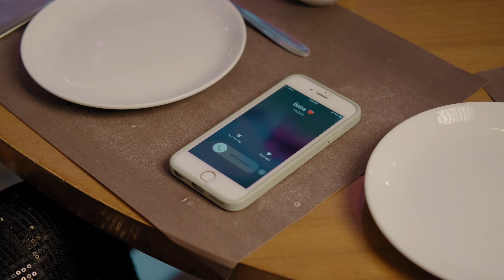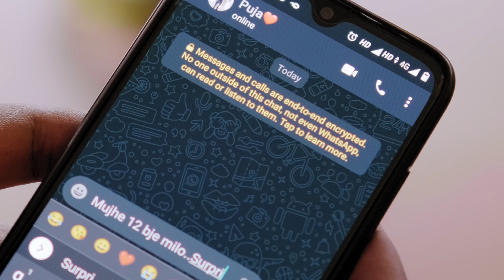Bairi Sathiyaa | Abhishek Sahil|Shyla Somani| Nishu Baba | NKB Pictures | Official Music video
Hey Everyone...Welcome to my youtube Channel - Abhishek Sahil". Here i m presenting my latest Official Album- Bairi Sathiyaa"..This Song is basically a Sad love Story based on a true incident..hope You all would love my Creation...Hows this Comment for sure in the section..Dont Forget To Subscribe my Youtube channel..
Credits:
Singer - Abhishek Sahil
Artists: Abhishek sahil, Shyla Somani , Atul
Lyrics : nishu Baba
D.O.P : NKB Pictures
Editting : NKB Pictures
sponsered By: Hotel Yuvraj palace (Ranchi)
Social media Handles:
Abhishek Sahil: :